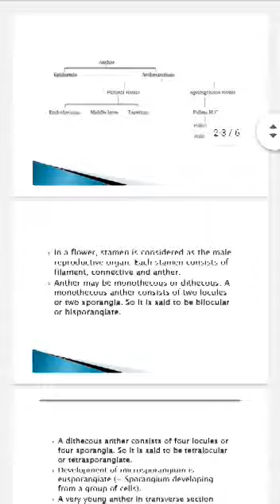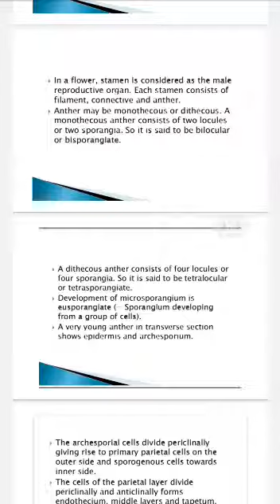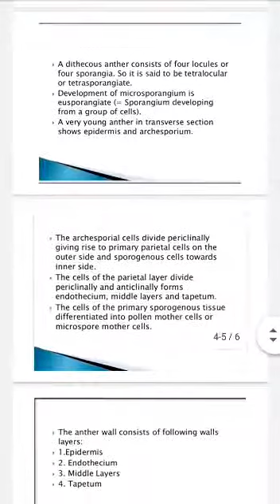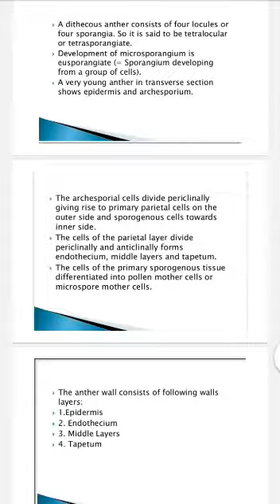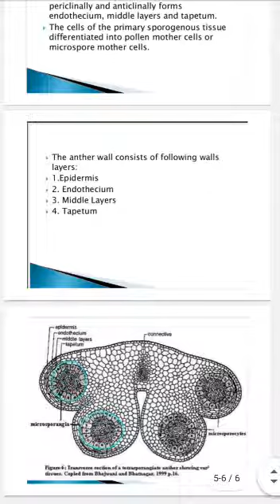Bsc part 3a 5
Dr.Anita yadav